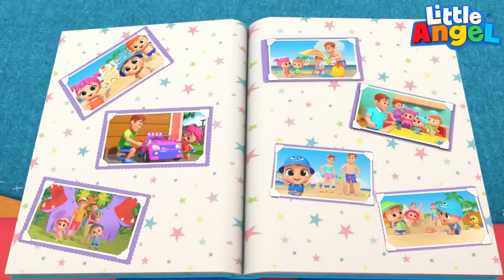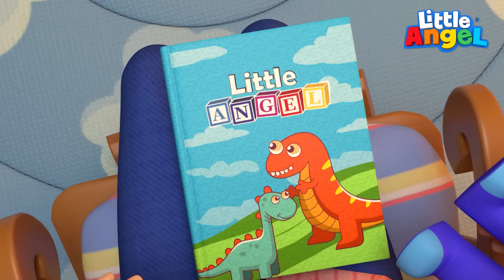Costruiamo una casetta sull'albero! 🌳🏠 Cartoni Animati con Gianni Piccino - Little Angel Italiano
Gianni ha sempre voluto una casetta sull'albero come nei film americani, ed oggi il papà finalmente gliela costruirà! Riuscirà a farcela da solo? O pensi avrà bisogno di un po' di aiuto dalla sua super famiglia? Unisciti a noi nell'aiutare il papà a completare questa casetta in questa nuova compilation di Little Angel Italiano!

Cartoni in questa compilation di Cartoni:

00:00 Costruiamo una casetta sull'albero!
03:27 Gianni Aiuta il Papà
08:00 Oh no il papà si è fatto male
11:19 Guardiamo le foto di famiglia
15:25 Guarda come aiuto la mamma
19:07 Ti adoro mamma
23:05 Che bello giocare con mio fratello e mia sorella
26:30 Ti intratteniamo noi Gianni
29:49 Voglio diventare come il mio fratellone
33:51 Voglio essere un bimbo grande!

Ecco il testo di questa canzone:

Guarda che bella casetta
ci farà papà
Con gli attrezzi da lavoro
lui la costruirà

Attenti, un ramo potrebbe cadere e farvi male!

Con gli attrezzi qui
Con gli attrezzi là
Quanti attrezzi ci son qua

ci farà papà

come possiamo aiutare?

ci farà papà

E pericoloso giocare con gli attrezzi!

ci farà papà
Con tanti pezzi di legno
lui la costruirà
Con un toc toc qui
Ed un bum bum là
Toc toc bum bum
toc bum qui e là

ci farà papà

Oh no no piccolino! Non è sicuro qui per te, vai da mamma.
amore, dipingiamo!

Su, Aiutiamo un po’ papàa
Ia ia oh
Dipingiamo la casetta
i aia oh

Papà ti aiutiamo noi a fare il resto!

ci farà papà

ci farà papà

Questi sono troppo pesanti per te. Venite con me, sceglieremo qualcosa per decorare la vostra casetta!

La casetta invece
noi la decorerem!
Ci son treni qui
Bambolotti là

Guido, e pericoloso di arrampicarsi sui mobili!

Giochi qui, giochi là
Giochi ovunque guarderai

ci farà papà

la casetta è pronta!

ci ha fatto il papà

Aspettate, dobbiamo prima pulirla, è piena di polvere!

E noi la puliremo tutta
ia ia oh
E puliamo qui
E spazziamo lì

Questo è per voi, mamma e papà

grazie tesoro!

Spazza qui, spazza là
Spazza ovunque qui e là
Guardate che bella casetta
ben fatto papà!!